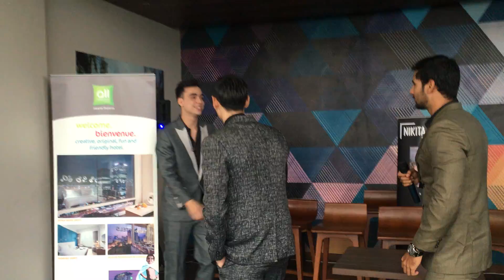HUNGA BOYS performance "take control" at Nikita Mirzani's event